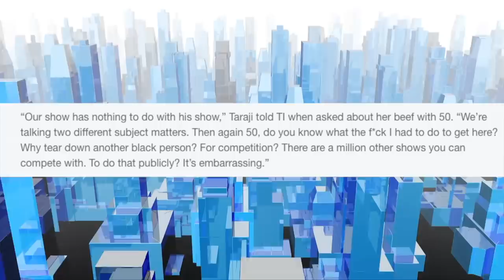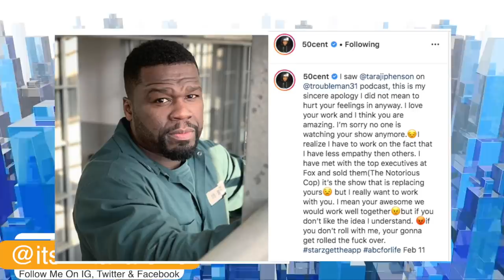50 Cent Disses Taraji P Henson After She Called 50 Embarrassing On TI Podcast| FERRO REACTS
50 Cent Disses Taraji P Henson After She Called 50 Embarrassing On TI Podcast| FERRO REACTS